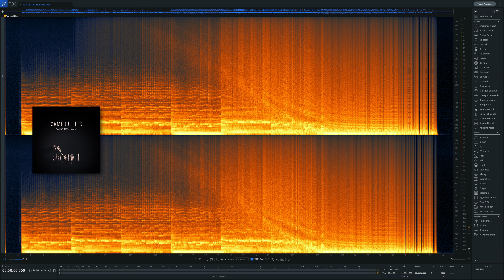Game Of Lies (Decay) - Norman Cooper